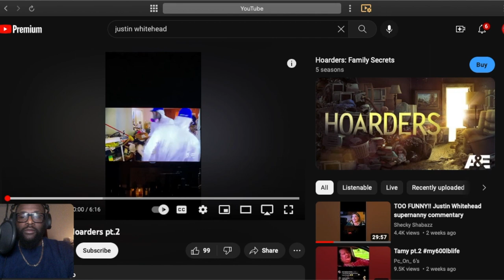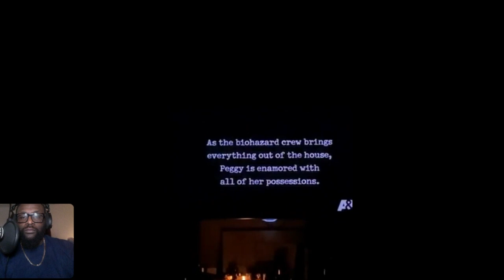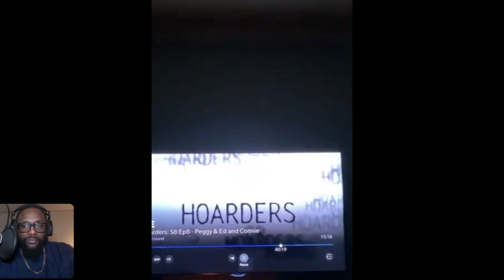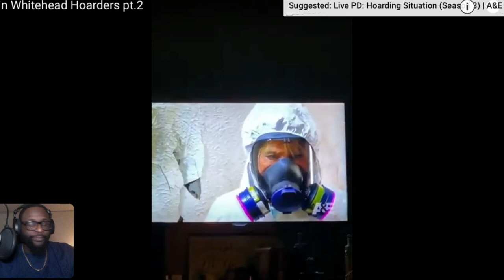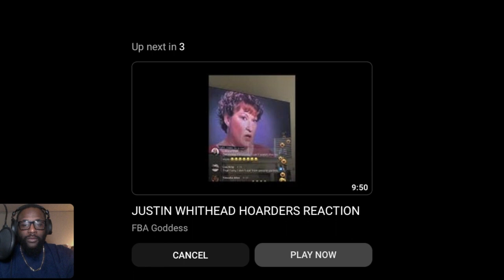​@comedianjustinwhitehead3355 horders Pt 2